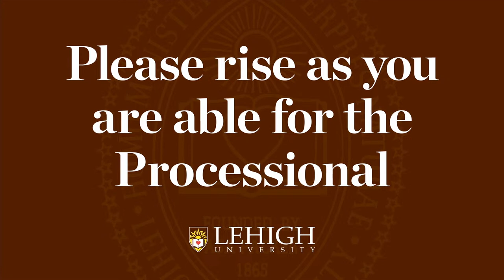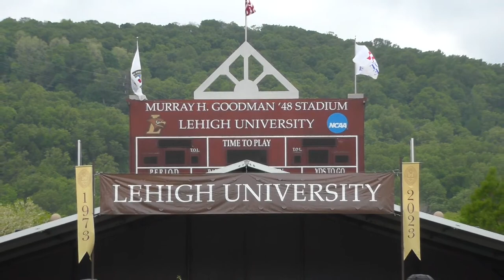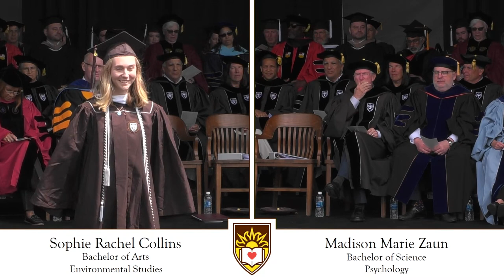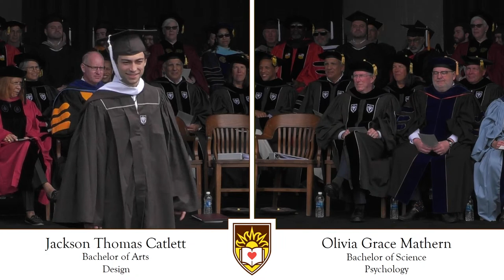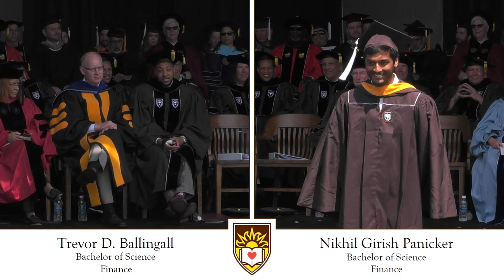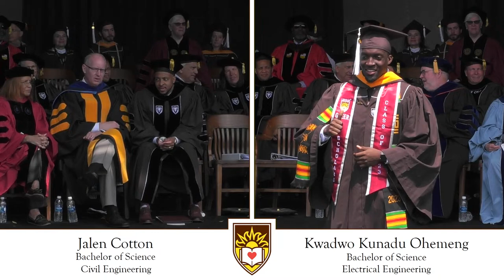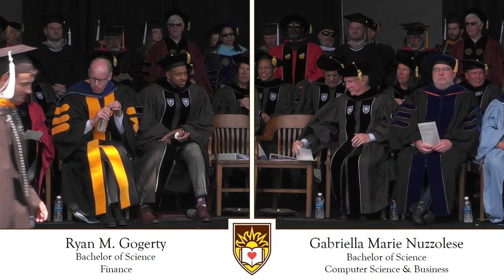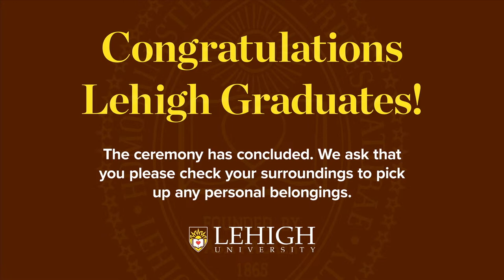2023 Undergraduate Commencement Ceremony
Invocation by: Rabbi Steve P. Nathan: 20:17
National Anthem led by: Michael Thomas Fitzgerald ‘23: 25:03
Welcome from President Joseph J. Helble ‘82: 27:09
Greetings with Provost Nathan N. Urban: 28:04
Undergraduate Student Remarks: Bonor M. Ayambem ‘23: 31:05
Introduction of Commencement Speaker, President Joseph J. Helble ‘82: 35:39
Commencement Address, CJ McCollum ‘13: 39:10
Conferring of Degrees Provost Nathan N. Urban: 54:26
College of Arts and Sciences: 55:43
College of Business: 1:27:37
P.C. Rossin College of Engineering and Applied Science: 1:52:41
College of Health: 2:14:56
Interdisciplinary Program: 2:18:04
Remarks, President Joseph J. Helble ‘82: 2:28:17
Rigning of the bell: Celeste Varricchio ‘73 and Ana Victoria Smith ‘23: 2:33:52
Benediction: Rabbi Steven P. Nathan: 2:35:09
Alma Mater, led by Madison Taylor Kershner ‘23: 2:37:10

Music Attribution - Performed by The Allentown Band:
“Procession of the Nobles” from "Mlada" by Rimsky-Korsakov
“Pomp and Circumstance Marches No. 1 & 4” by Elgar
Coronation March from "The Prophet" by Meyerbeer
Grand March from "Tannhauser" by Wagner

Sunday, May 21, 2023 at 10 a.m. ET | Goodman Stadium (outdoors)